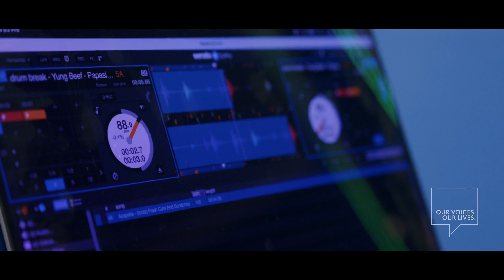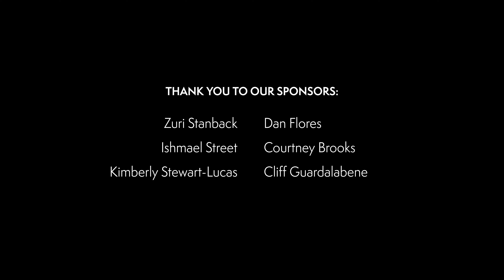EP58: Our Voices. Our Lives. presents SOL MESSIAH.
"Our Voices. Our Lives." presents SOL MESSIAH. Following the release of his “God Cmplx” album, Sol Messiah joins the series and in this episode he talks about the origin of his name, creating soundscapes, tailoring music to artists,  influences on his production style, the freedom of creating full time, embodying hip-hop culture and more! Music by Sol Messiah.

Our Voices. Our Lives. is a docu-series by Wfjrfilms which features artists and entrepreneurs of color discussing a variety of topics ranging from how they got started, what differentiates them from others, the influence of community on their work and more.

00:00 - Start
00:03 - Intro
00:14 - Origin of the name
01:10 - Creating soundscapes
01:41 - Getting started as a DJ & Producer
02:15 - Practicing the elements of Hip-Hop
02:51 - Tailoring music to artists
03:34 - Influences on production style
04:12 - Freedom of creating full time
05:02 - Releasing conscious music
05:46 - Who inspires you
06:16 - God Hop meaning and origins
07:06 - The creative process
08:16 - Embodying Hip-Hop culture
08:44 - Making feel good music
09:38 - closing
09:45 - credits